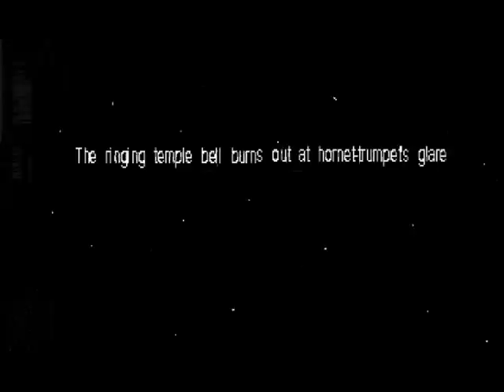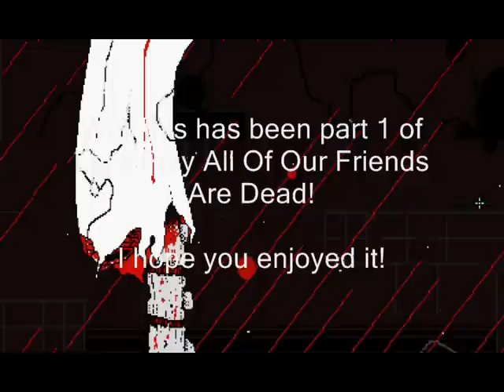Let's Play All of Our Friends Are Dead Part 1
This is Part 1 of my Let's Play of All of Our Friends Are Dead. AOOFAD is an interesting little atmospheric platformer game. It's supposed to have a dark feel and for an 8-bit game it does that very well. It does a good job at immersing the player into a strange alien world and has nice and stylized visuals.

My only minor complaint is that the movement is a bit too slippery, causing me to fall into spikes unless Im precise about it.

I also tried adding my subtitle in WMM instead of as annotations so tell me what ya think!